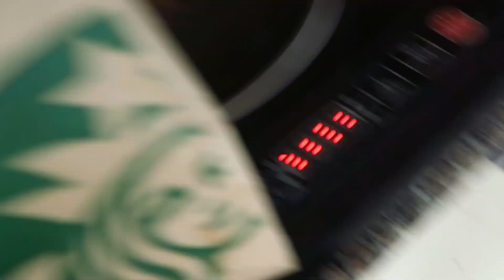BEAUTIFUL NHA TRANG VIETNAM BEACH FAMILY VLOG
BEAUTIFUL NHA TRANG VIETNAM BEACH FAMILY VLOGIn our daily Vietnam life today with have a visitor from Canada and we hit the beach! This is our life in Vietnam! Sleep training is going way better fyi!